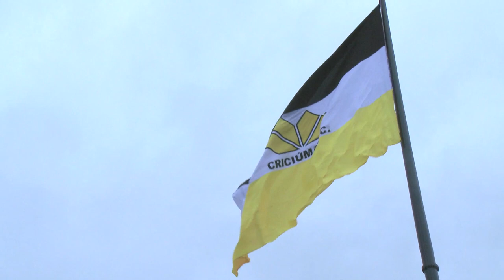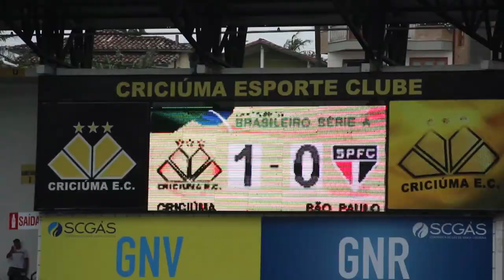DESIMPEDIDOS EM CRICIÚMA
Sim, amigo internauta. Estivemos em Criciúma, a terra do maior clube da Champions Lega, do glorioso, incalável, incaível, Criciúma Dortmund, o time de craques como Linswandoviski e Deusélington Paulista. Em uma tarde de muito futebol, mulher bonita, gritaria e cerveja conhecemos os Tigres, a maior torcida organizada do clube e, de tabela ainda levamos sorte ao tigre carvoeiro!

Acompanhe hoje a saga do Desimpedidos em Criciúma Dortmund, rumo a Champions Liga.

Já conheceu os nossos outros canais?